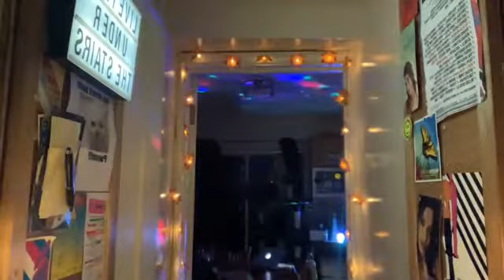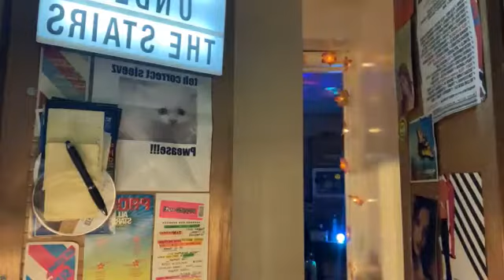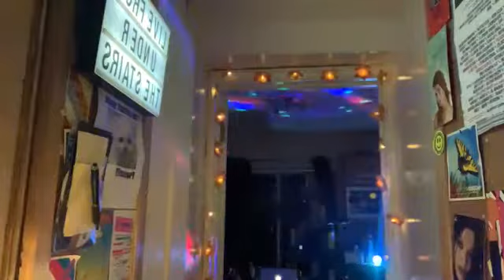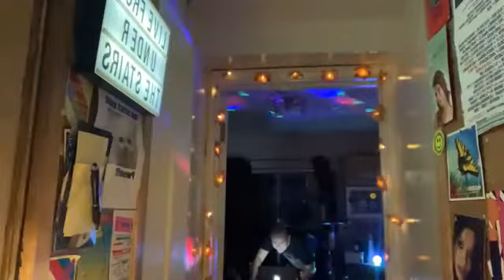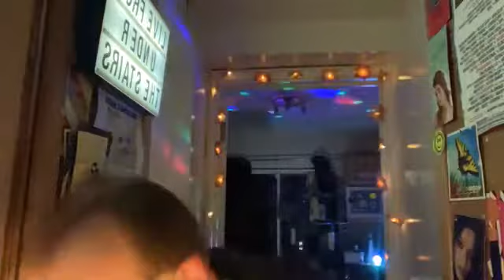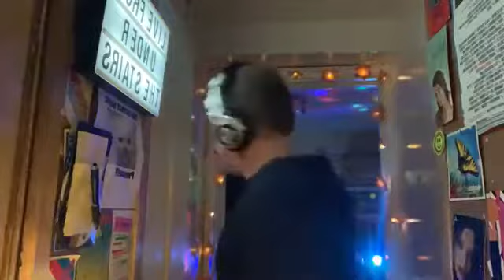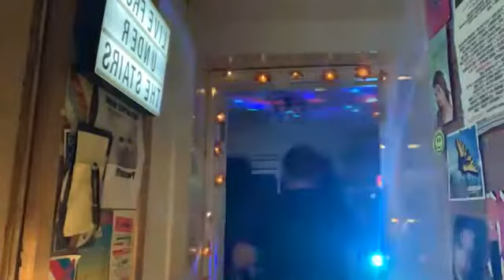909originals live from UNDER THE STAIRS – New Year's Acid – 8 January 2022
909originals live from UNDER THE STAIRS – New Year's Acid – 8 January 2022

[Realised half way through I was going live from the wrong Facebook account! Anyway, thanks to those that tuned in..!]